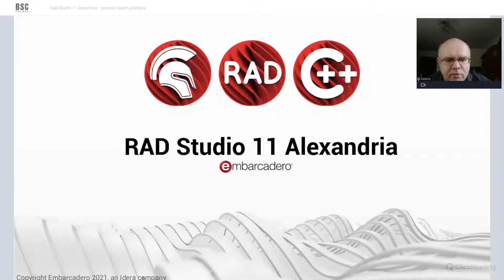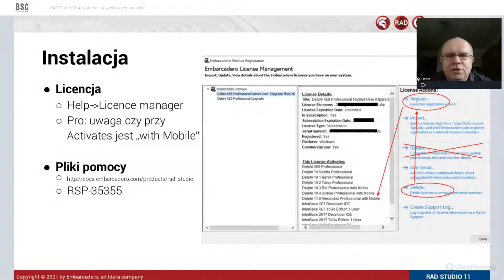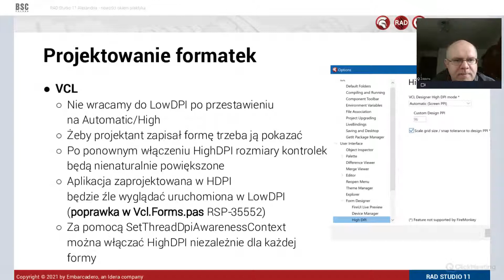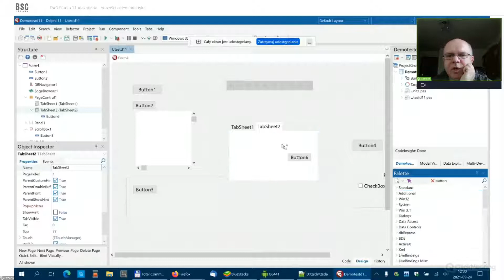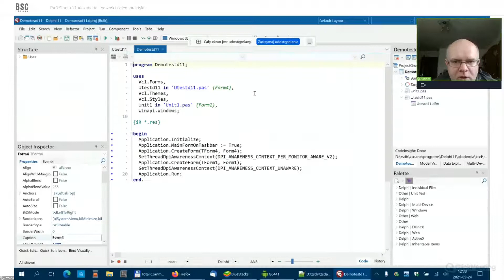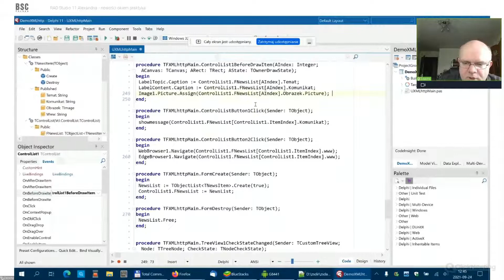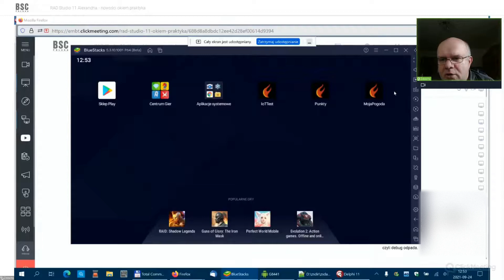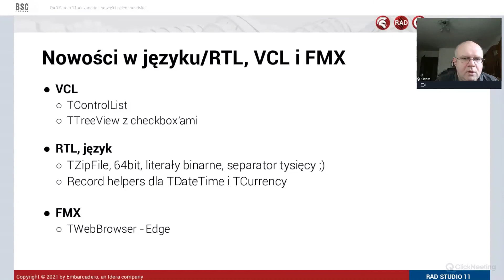RAD Studio 11 Alexandria - nowości okiem praktyka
Zapraszamy do udziału w seminarium on-line poświęconym najnowszej wersji środowiska Delphi 11 Alexandria.

Podczas prezentacji pokażemy nie tylko nowości wprowadzone do samego IDE, ale także zaprezentujemy jak w praktyce można je wykorzystać podczas codziennej pracy programisty. Omówimy m.in. wsparcie technologii HighDPI (w samym środowisku IDE oraz w tworzonych aplikacjach), zaprezentujemy zmiany w środowisku, nowe komponenty VCL i FMX, omówimy także możliwość tworzenia aplikacji dla nowych platform (Windows 11 / Android / macOS).